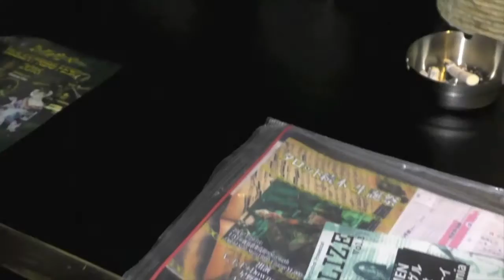Pagan Prog Fest2016 CM2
5/15 Pagan Prog Fest2016 CM第２弾

CMアクター：
関 将敏（新橋・童夢）

撮影場所：新橋・童夢

Pagan Prog Fest 2016
〜絢爛豪華〜
2016年5月15日（sun）
開場17:30/開演18:00
前売り2300円／当日2800円（ドリンク別）
吉祥寺シルバーエレファント

出演
まぼろしペイガンズ
未藍千紗unit
Pagan Prog Orchestra 2016

Opening Act
Downer One